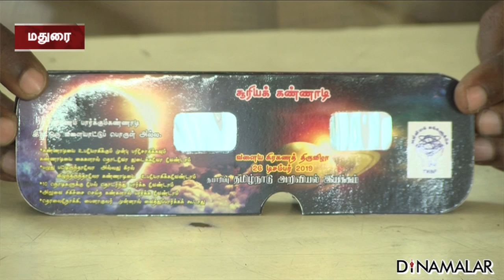மதுரையில் சிலவிநாடிகள் நீடிக்கும் வளைய சூரிய கிரகணம்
டிச. 26ல், சூரியனை, நிலவு மறைக்கும் நிகழ்வு, மதுரையில், ஆற்றின் வடபகுதிகளில், ஒரு சில இடங்களில் மட்டுமே, வளைய சூரிய கிரகணமாக, சில விநாடிகள் தெரியும். இது இயற்கை நிகழ்ச்சி தான் என, விஞ்ஞான் பிரச்சார் முதுநிலை விஞ்ஞானி வெங்கடேஸ்வரன் தெரிவித்தார்.suriyagrahanam solareclipse madurai For more videos